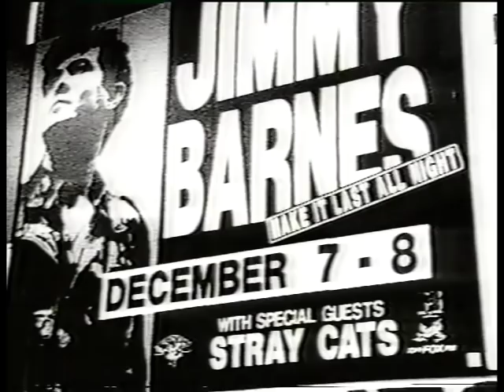Jimmy Barnes - Little Darling (full original clip with beginning)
(HQ digital stereo remaster) Here for the first time ever on YT is this clip in full, with the first 62 seconds reinstated (yep - over a minute is missing from all commercial releases).  Unfortunately this is not a "clean" copy (rage logo and title) but it's better than nothing. The original vandalism can be traced back to the "Two Fires" VHS release, where the first minute of this clip was obliterated with a studio demo of the song.  For all subsequent JB video compilations, this clip was simply copied from that VHS compilation, rather than the master clip being sourced to start again with a clean copy.  Man that sort of laziness seriously cheeses me off, resulting in a butchered version of the video being distributed into perpetuity, hoping that no-one either notices or remembers that the original clip wasn't like that.  But do they care?  Seems not.  So again, steremusicvideo is forced to fix what record companies couldn't be freakin' bothered to fix.  They should hire me.